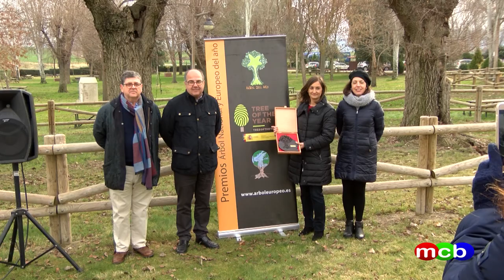Entrega Título Árbol de España 2018 Omos Centerarios Cabeza del Buey 2018